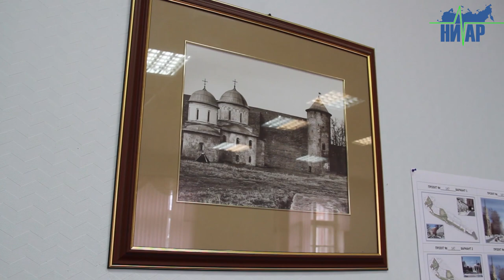Пресс Конференция главы г. Ивангород Соснина А.В